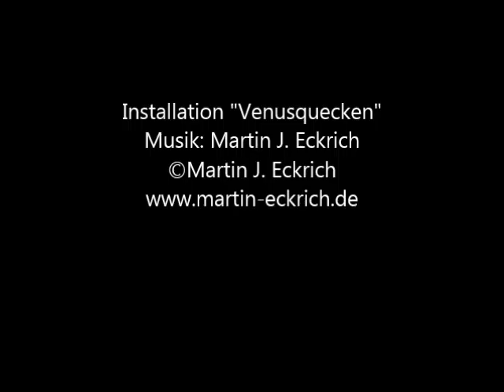Installation "Venusquecken" mir dem Lied "Rundherum"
Die Installation "Venusquecken" im Ateliergarten von Martin J. Eckrich